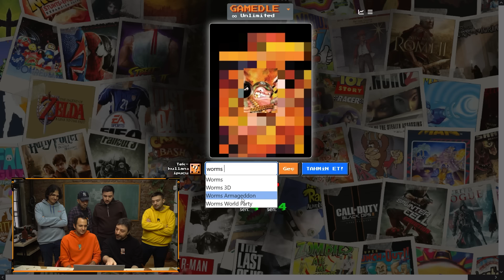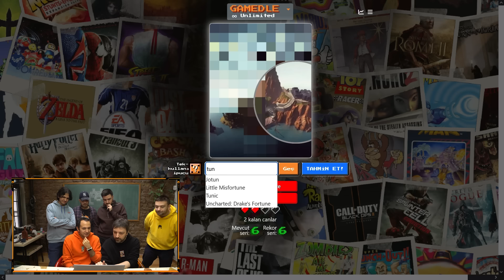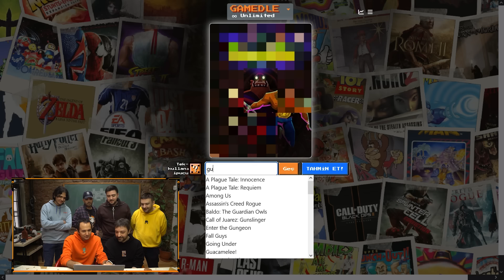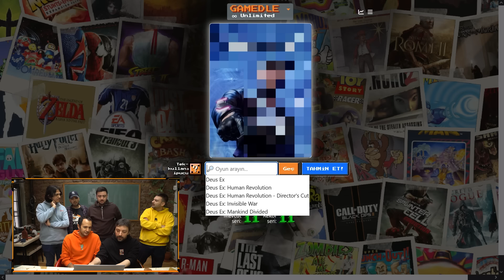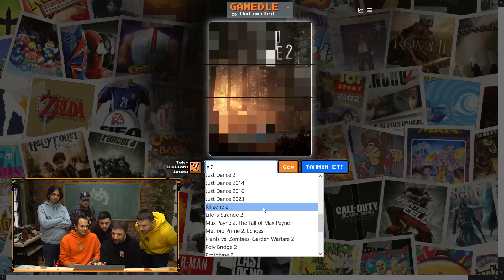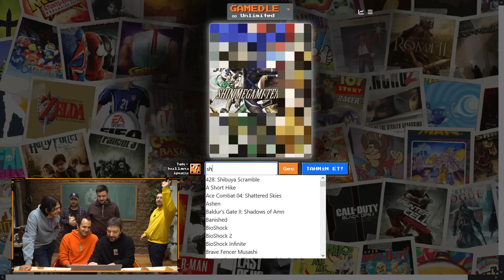KAPAKTAN OYUN BİLMECE! 2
Kapaktan oyun bilmeye çalıştık!